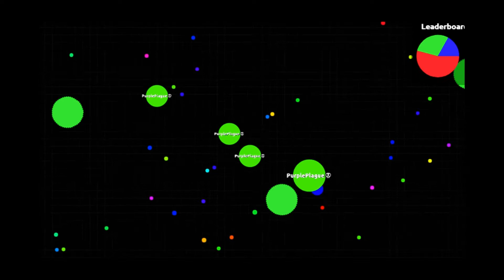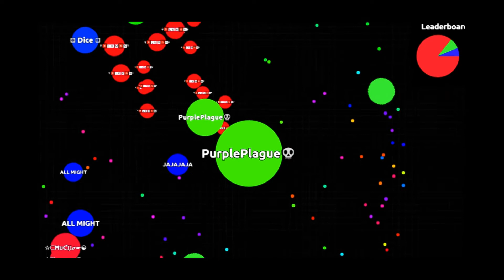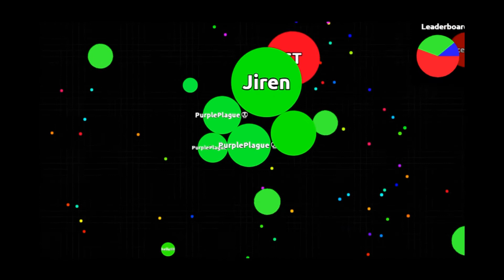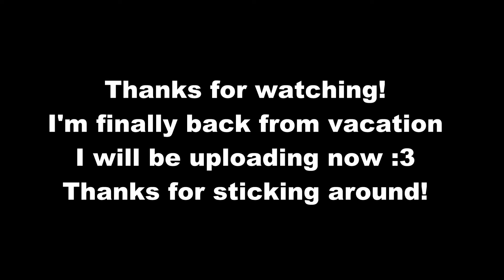Agar.io Teams Mode Short #5 PurplePlague💀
I'm Back! Hope you like the new video!